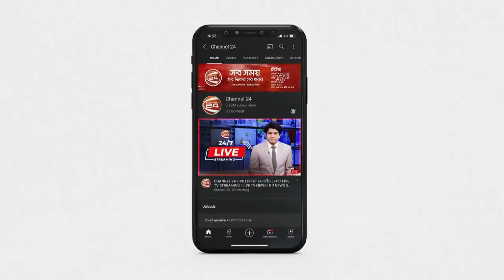এক সময়ের দাপুটে ও আলোচিত রাজনীতিবিদ জয়নাল হাজারী আর নেই | Joynal Hazari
»» Office Address:
Bangladesh.